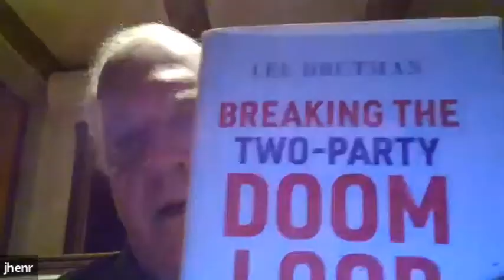Empire Salon | Lee Drutman | Dec 8th 2020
The two American political parties generally embrace or acquiesce in the underpinnings of our constitutional collapse: the evisceration of separation of powers in favor of an unchecked, limitless executive. That finds expression in the executive’s usurpation of the congressional war power and power of the purse; congressional delegation of most important legislative power to executive agencies; the absence of congressional oversight to arrest executive lawlessness and secret government; the Newt Gingrich inspired lobotomization of Congress by underpaid, unschooled youngsters predominant among legislative staff; executive warrantless surveillance or tracking of the entire population; misuse of government for private enrichment, i.e., crony capitalism epitomized by the multi-trillion-dollar military-industrial complex; and, a mammoth executive branch featuring multi-trillion dollar annual budgets and deficits and millions of federal employees and federal contractors.

In “Breaking the Two-Party Doom Loop: The Case for Multiparty Democracy in America”, Lee Drutman, a senior fellow in the Political Reform program at New America, explains the multiple ways in which the electoral system is rigged by the Democratic or Republican parties to handicap any rivals, from ballot access, to gerrymandering, to winner-take-all to the financing of political campaigns or otherwise to make restoration of the Constitution impossible. Lee argues that the only way out is large-scale electoral reform giving America more parties

Breaking the Two-Party Doom Loop: The Case for Multiparty Democracy in America is available